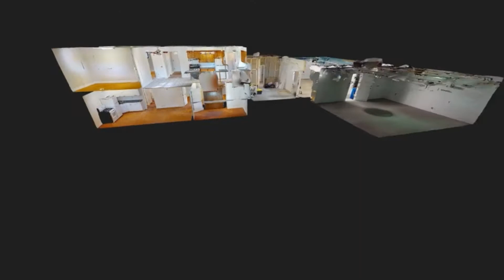1215 Irene Road, Kelowna, British Columbia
1215 Irene Road, Kelowna, British Columbia V1X 4X8

Postal Code: V1X 4X8
Square Feet: 2002
Bedrooms: 4
Bathrooms: 2

Investors/ Developers Alert! TWO LOT LAND ASSEMBLY!Must be purchased in conjunction with 1215 Irene Road. The property has a total of 0.42 acres of prime development land in Central Rutland within walking distance to all amenities. The city supports rezoning into 4 RU1 big lots from the 164 feet of frontage by 110 feet of depth. A large Rancher style home sits on this big lot, 2 bedrooms on the main floor and a partially finished basement have 2 bedrooms and 1 Bathroom. Please check with the City for Development Potential. Close to Bus Stand, YMCA, UBCO, Big White, and the Kelowna Airport! Call for more information.